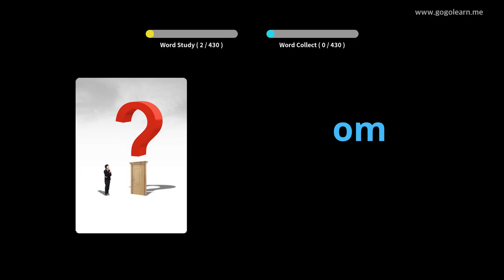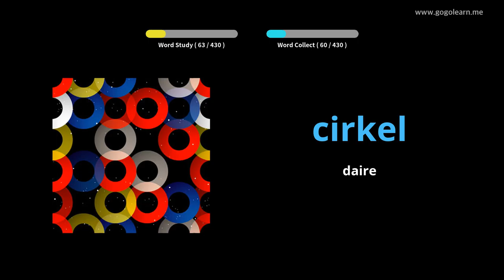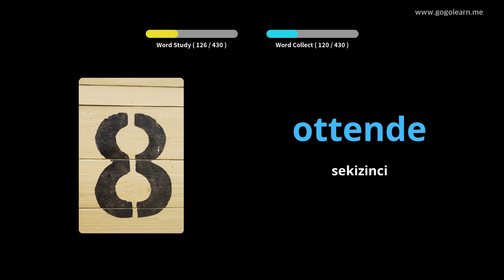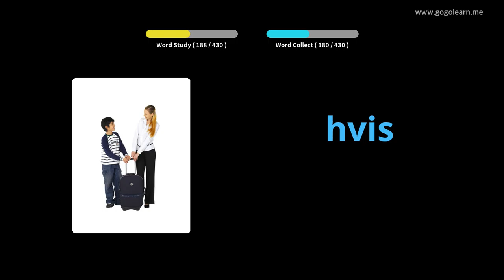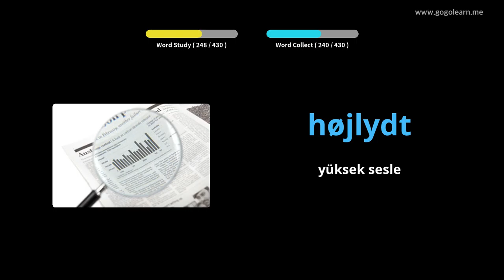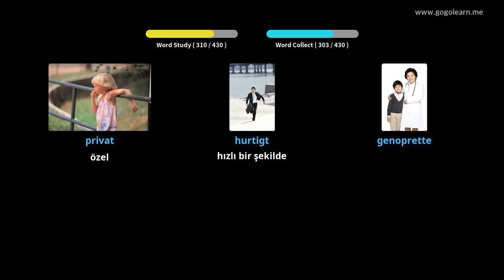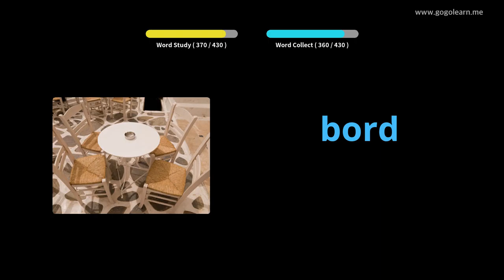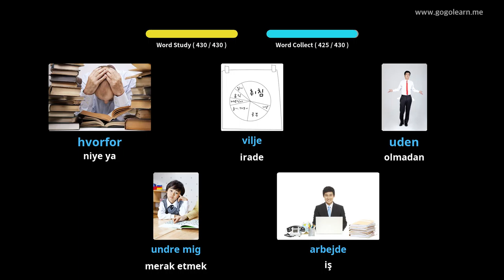Danimarkalı Resimlerle Öğrenin | Danimarkalı Kelime Bilgisi İlkokul | Golearn